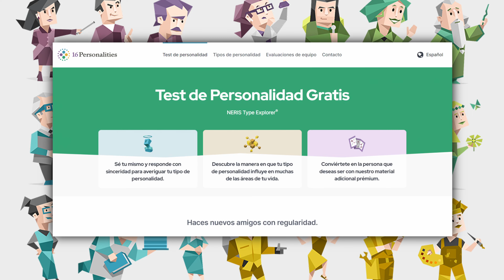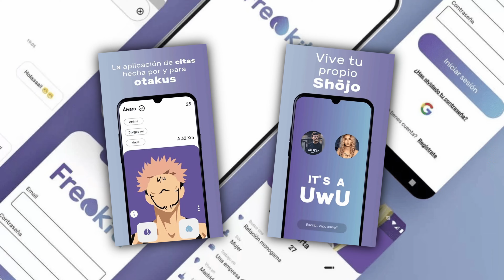Otakus en el Día de los Enamorados - EP #88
El episodio de las anécdotas de amor y citas otakus de la Aldea.

Descarga FREAKIT! La App de Citas y Vinculos Otakus 💞

NUEVO CANAL: @juju_streams

Timestamps:

0:00 - Intro
5:50 -  Leyendo sus anécdotas
45:34 - Nuestra opinion de las dating apps
1:00:57  - Outro